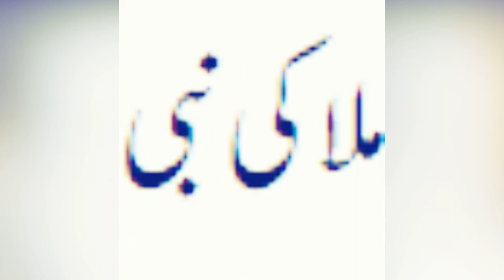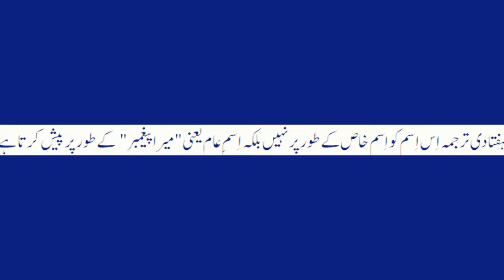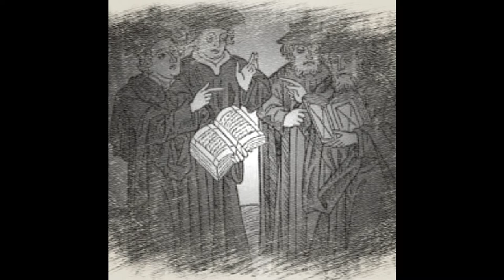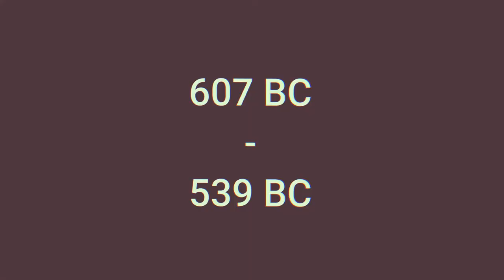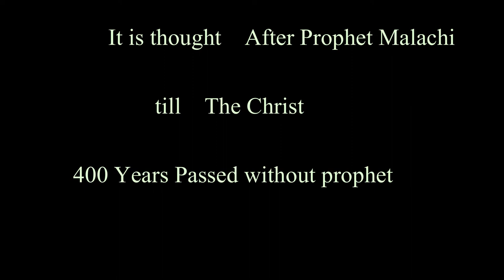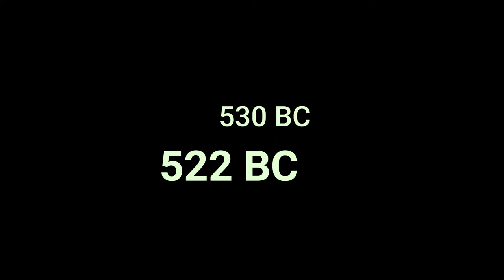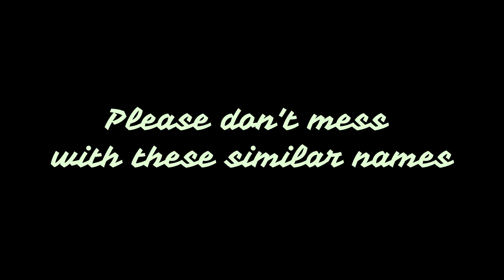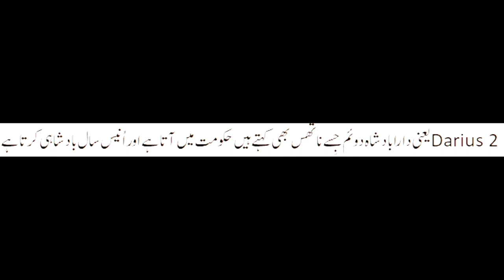Intertestamental Period I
WS ViewPoint urdu as a YouTube Channel, where you can find Biblical definitions, Lectures, Biblical and common Information and Biblical and common Views in Urdu and English. New Video is Posted Every week.